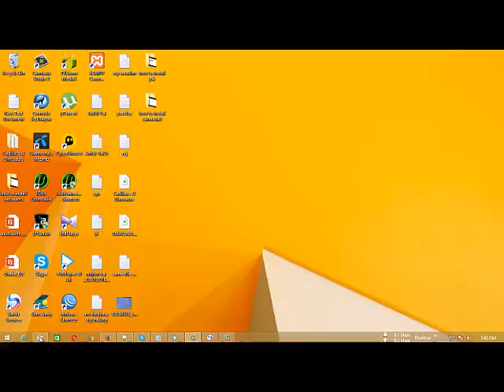how to install codeblocks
boca raton personal injury attorney
car crash attorneys
dui lawyer scottsdale
structured settlement agreement
mesothelioma law suits